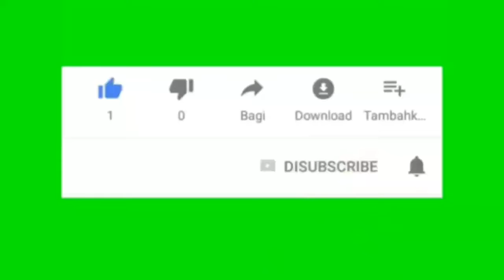Keren MET MILAD TIM INTI FORKABI Ke 1 ■ SILATURAHMI TANPA BATAS ■ MINGGU 29 JULI 2018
●● SELAMAT ULANG TAHUN TIM INTI FORKABI ●● ■□ SILATURAHMI TANPA BATAS □■ •• MINGGU 29 JULI 2018 •• °•○●□■ @KIPAY08 Vedio Forkabi News ■□●○•°